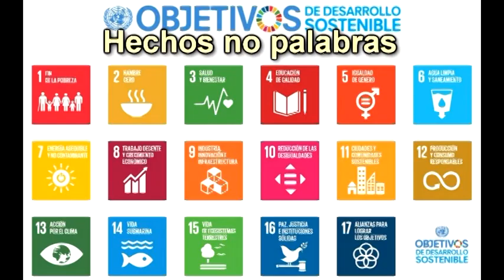Estamos a tiempo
Hemos escogido este tema porque es algo que nos parece importante reflejar, el ser humano está cometiendo multitud de errores que están destruyendo nuestro planeta. !Todos debemos colaborar¡

N S PROVIDENCIA 4º ESO
Festival de Clipmetrajes de Manos Unidas